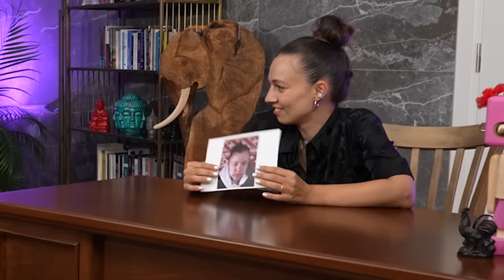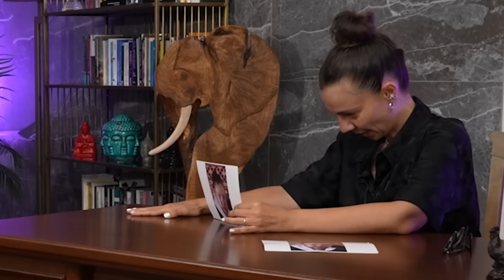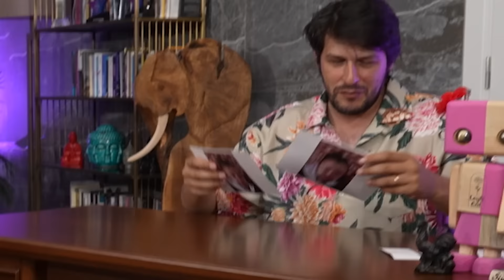Düşük Bütçeli Talkshow / Oğuzhan Uğur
Bu sefer salonda kalabalığız müzisyenlerimizin sayısı artıyor. Düşük bütçeli talkshow konuğumuz Oğuzhan Uğur oldu umarım eğlenirsiniz iyi seyirler :)

Siz de denemek isterseniz tıklayın ve hemen deneyin